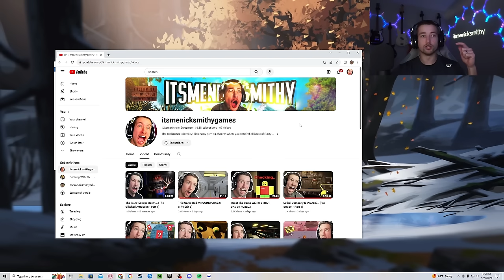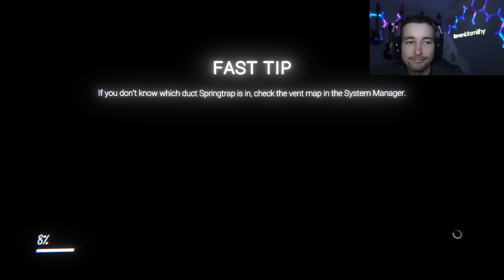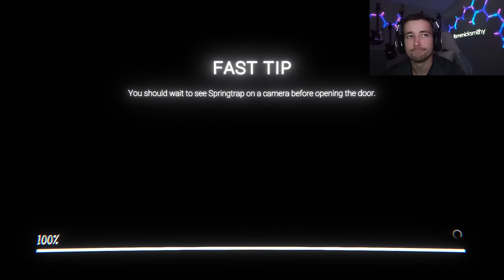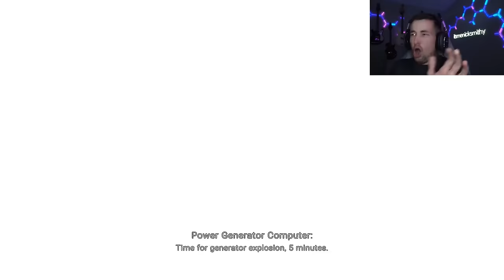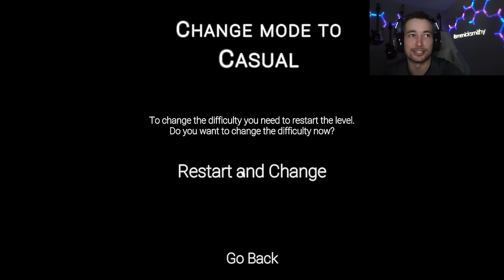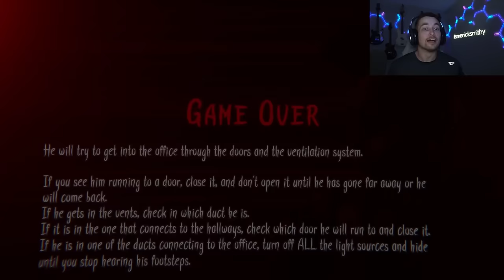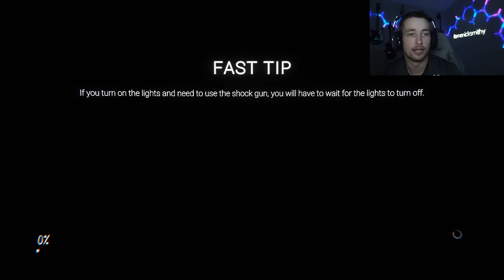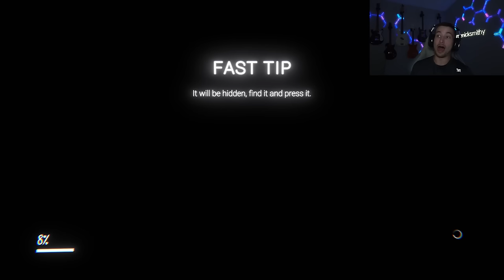My Anxiety Has Never Been So High... (The Glitched Attraction - Part 2)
In todays video I'm playing the game The Glitched Attraction. It's a fnaf escape room game and I'm taking on the 3rd and 4th room in this vid... The goal is to complete all of the puzzles in each room and escape before getting caught by the animatronics. Watch as i scream and joke around while trying to beat the game.